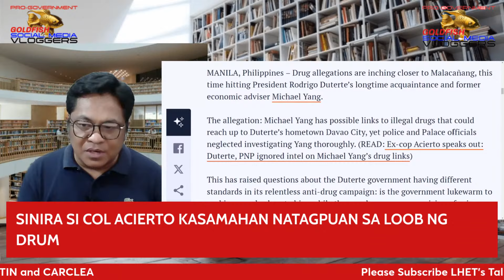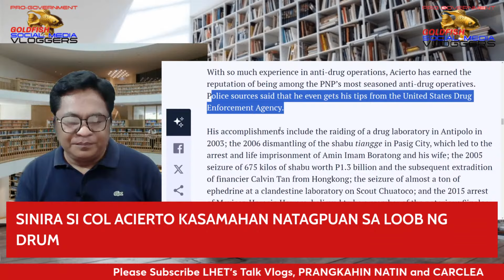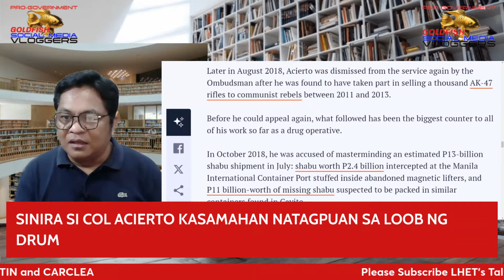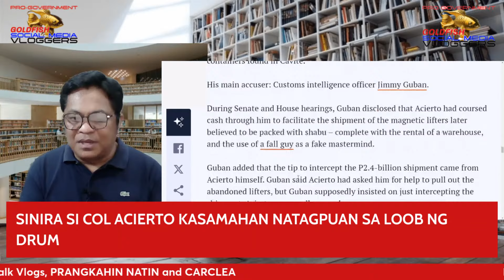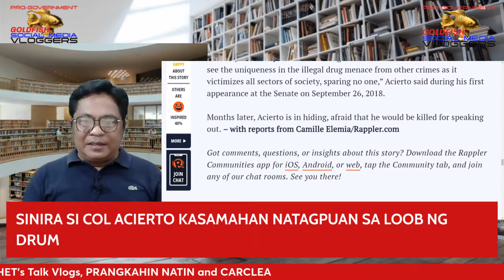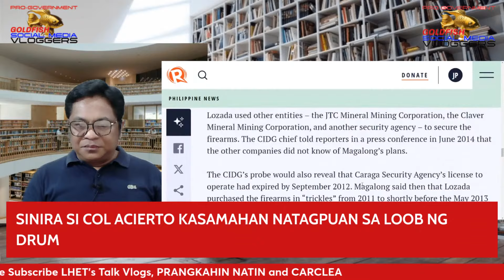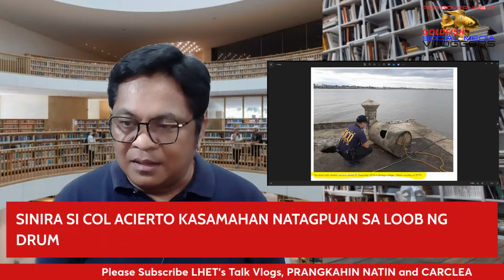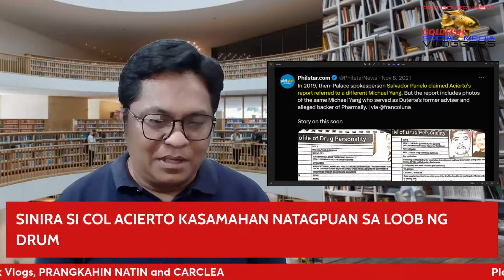KAYA PALA SINIRA SI COL ACIERTO SINO NGA BA SI COL ACIERTO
KAYA PALA SINIRA SI COL ACIERTO SINO NGA BA SI COL ACIERTO AT YUNG KASAMAHAN AY DINUKOT AT NATAGPUAN SA LOOB ISANG DRUM NA SEMENTADO